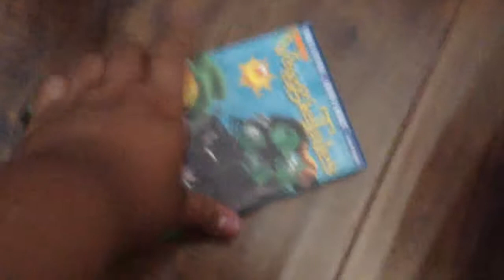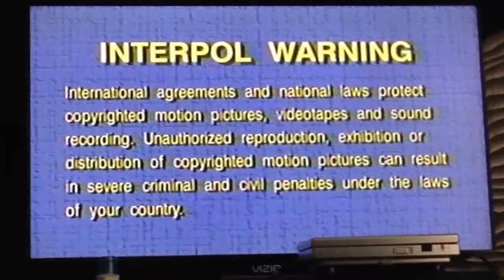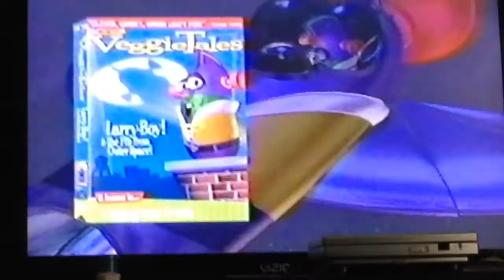Opening to Veggietales: God Wants Me To Forgive Them?!? 1998/1999 Lyrick Studios VHS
A Better Reuploadation One That I Have Everything.

2017 © Copyright Lance Guintu's Productions Pty Limited